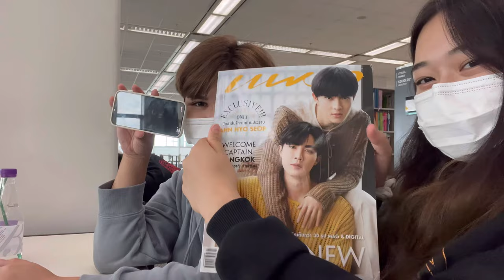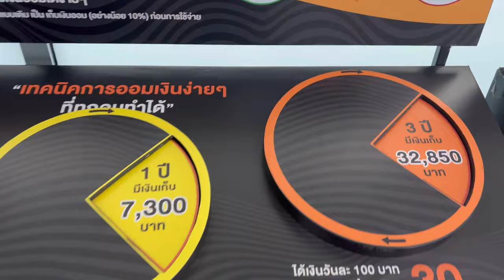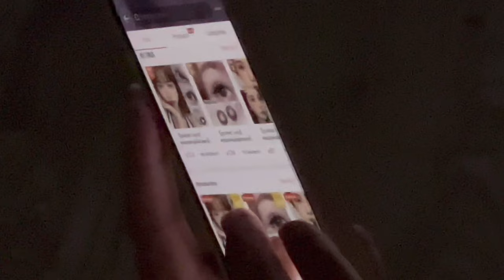Week in my life: film student, Atlas concert, Bangkok university, year 2